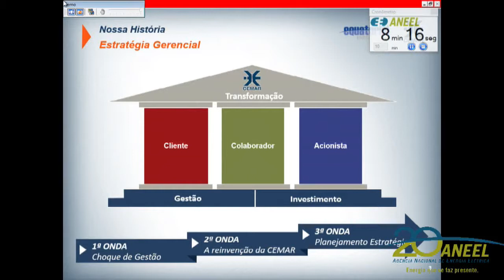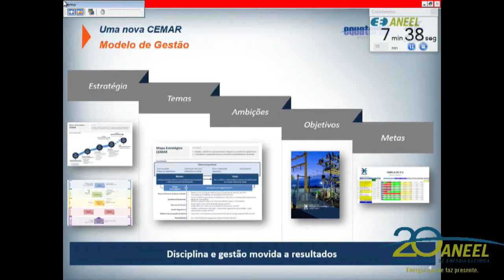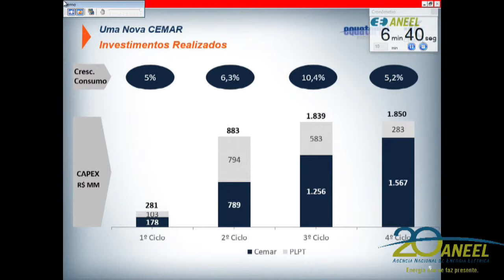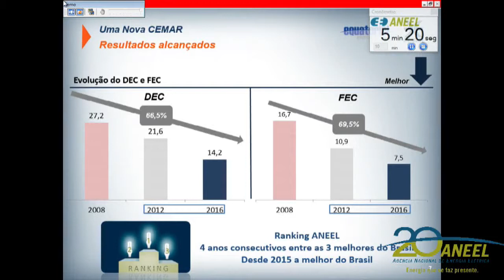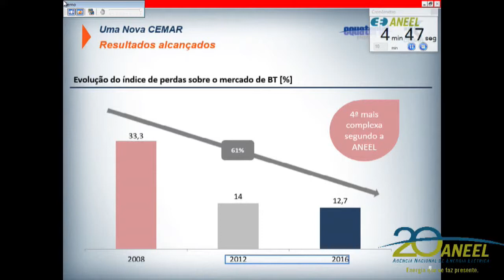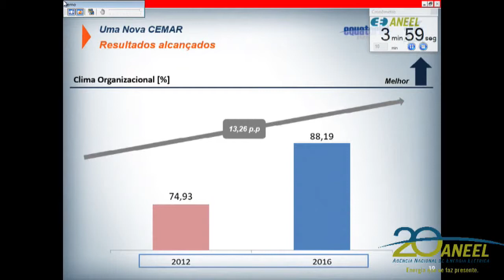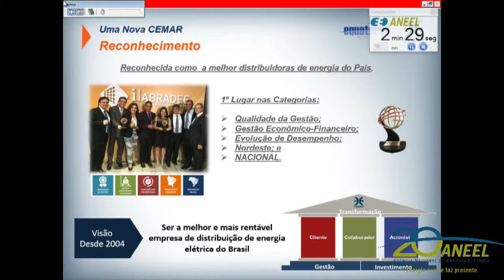Item 4 - 18ª Reunião Pública Ordinária ANEEL 23/05/2017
Item 4. Processos: 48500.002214/2017-62 e 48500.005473/2016-64. Assunto: Proposta de abertura de Audiência Pública com vistas a colher subsídios e informações adicionais para o aprimoramento da Quarta Revisão Tarifária Periódica da Companhia Energética do Maranhão – Cemar, a vigorar a partir de 28 de agosto de 2017, e definição dos correspondentes limites dos indicadores de continuidade de Duração Equivalente de Interrupção por Unidade Consumidora – DEC e de Frequência Equivalente de Interrupção por Unidade Consumidora – FEC, para o período de 2018 a 2021. Relator: Diretor André Pepitone da Nóbrega.